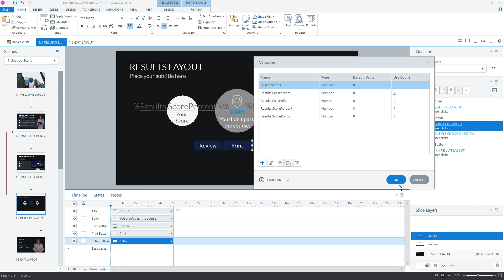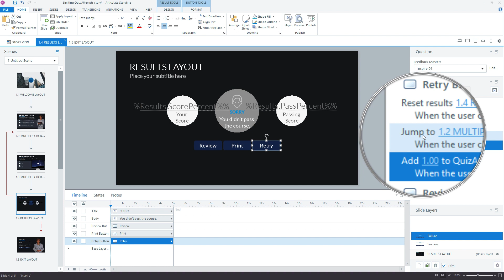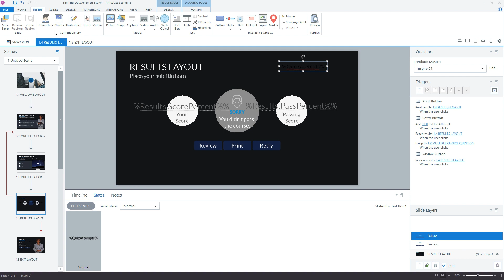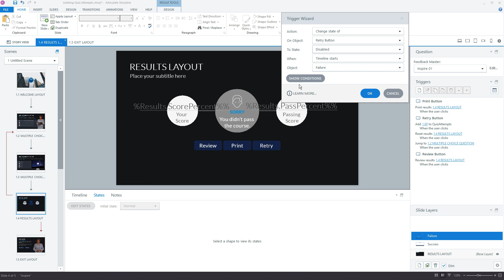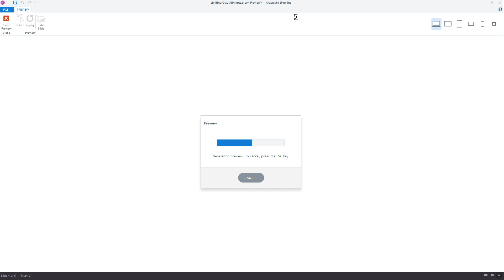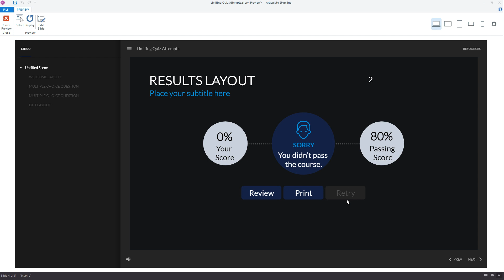Using Variables to Limit the Number of Quiz Retries in Articulate Storyline 360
In this Articulate Storyline 360 tutorial, you'll learn how to limit and track your learners' quiz attempts using number variables. Why would you want to do this? By default, Articulate Storyline 360's retry quiz button gives learners an unlimited number of tries to pass the quiz.

To limit the number of times learners can attempt the Articulate Storyline 360 quiz, you'll need a variable to track the number of attempts. Using a number variable, you'll create a simple counter that tracks and counts the number of times the learner has clicked Storyline's Retry Quiz button on the results slide.

After a specified number of attempts, the retry button is changed to disabled, and the learner is forced to move forward in the course.

📖 Table of Contents:
00:40 - Create a new number variable to track the number of tries
01:30 - Add a new trigger to the quiz retry button to adjust the variable
02:11 - Adjust the trigger order so the variable counter is first
03:02 - Disable the retry button when the quiz tries equals a specific number
05:17 - Preview and test your project